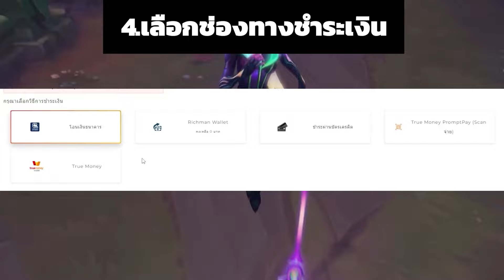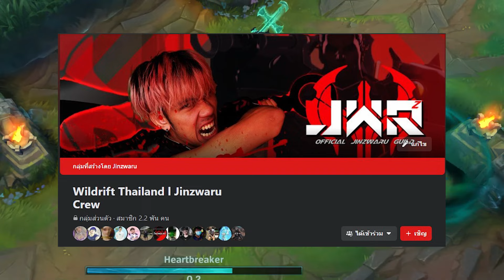แนะนำ Viego ราชาหมอกทมิฬ แชมเปี้ยนใหม่ Patch 5.1 l Wild Rift Viego Champion Review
โดเนทและเสพคอนเทนต์สุด Exclusive ได้ที่ Gank
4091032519 ธนาคาร ไทยพาณิช ชื่อ ภัทร (ได้เต็ม 100%**แนะนำ** ส่งสลิปมาจะขอบคุณออก Live) พร้อมเพล 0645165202

Line : Jinzwaru หรือ 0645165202